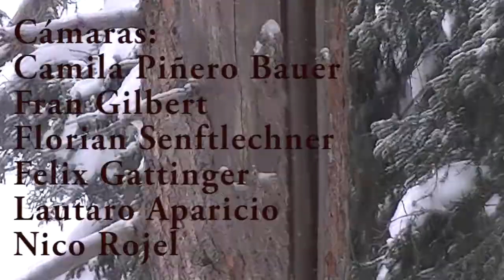Sesion 2013 Austria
Vídeo filmado durante toda la temporada del 2013 en Austria.
Muchas gracias a los amigos que se coparon con las cámaras y motivaron!!